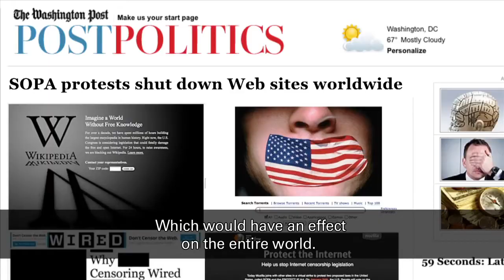Freenet? [Film Teaser] -Internet Livre?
Video Documentário que faz estudo sobre a internet e tenta responder a pergunta: A internet é livre? Free Net?

Who rules the web, in whose interests and with what consequences? How free are we really to access content? Or to have privacy? What human rights are compromised when the inherent democratic structure of the Internet is under attack? And who guarantees every citizen's right to affordable and high speed internet connection?

Freenet? is a collaborative documentary film project about the future of freedom in the Internet. It aims to bring the reality behind the scenes to the forefront of an engaging and participatory global debate; and raise awareness through the production and exchange of audiovisual content among those most affected by the latest changes on Internet policies: Internet users.

Quem governa a rede? Com quais interesses? Será que somos todos livres para acessar conteúdos? Ou ter privacidade? Que direitos humanos são afetados quando se ataca a liberdade da rede? Quem garante o direito de todos os cidadãos a uma conexão rápida e de baixo custo?

Freenet? é um documentário colaborativo sobre o futuro da liberdade na Internet. Seu objetivo principal é utilizar a troca de conteúdo audiovisual para trazer o debate atual das esferas acadêmica e governamental para a linha de frente das comunidades online, promovendo conscientização e mobilização dos maiores interessados: nós, os usuários de Internet.

¿Quien gobierna la web? ¿Con cuales intereses? ¿Tu te crees libre para conectarse? ¿Para acceder a contenidos? ¿O tener privacidad? ¿Que derechos humanos son afectados cuando se ataca la libertad de la red? Quien garantiza el derecho de todos los ciudadanos a una conexión rápida y de bajo costo?

Freenet? es un documental colaborativo sobre el futuro de la libertad en la red. Su principal objetivo es traducir el debate actual de las esferas académicas y políticas, por medio del intercambio de contenidos audio-visuales, para concientizar y movilizar a los mayores interesados: nosotros, los usuarios de Internet.

Sharing Love, Jackers!!